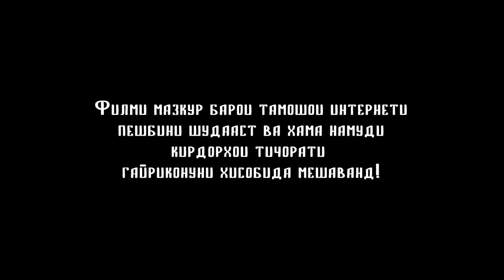КИНО! Мирзо, Серия 32 (221.SU)